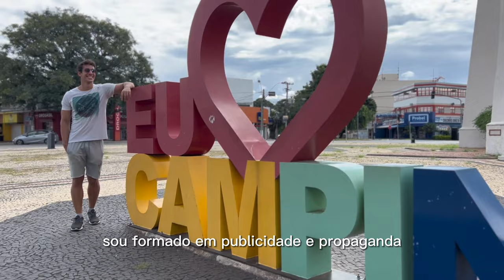Mister Brasil CNB 2023 - Vídeo de Apresentação - Mister São Paulo CNB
Henrique Martins, Mister São Paulo CNB 2023, estará no Concurso Nacional de Beleza 2023, concurso que elegerá o Mister Brasil CNB 2023 e que acontecerá dia 08 de abril, diretamente de Tramandaí (RS), com transmissão ao vivo pelo youtube (TV CNB).